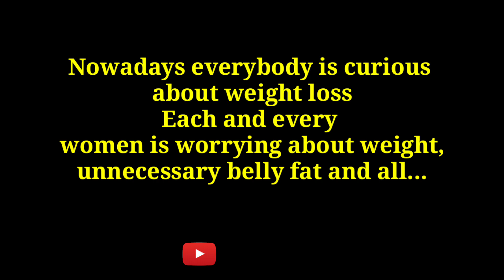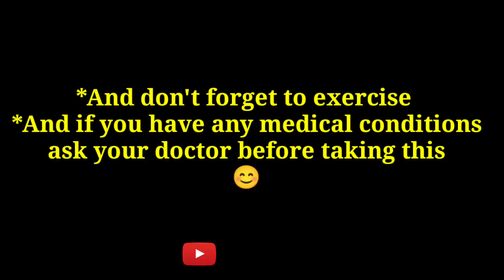Weight loss drink | Belly fat burning drink | weight-loss in one month | how to loose belly fat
This drink will help you loose weight faster
this will help to burn your extra belly fat

ingredients

cumin seeds (zeera)2 tbs
flax seeds (alsi)2 tbs
Fenugreek seeds (methi Dana)1 tsp
carom seeds (ajwain )1 tbs
kalonji 1 tbs
fennel seeds (sounf)2 tbs
water
honey (optional)
lemon(optional)

you should concern with your health specialist first
this is just recipe
you have to exercise also
we are not responsible for any of your health conditions...

how to loose belly fat
fat burning drink
fat burner
ladies fat burning drink
women wright loss drink
weight-loss journey
drink for weight loss faster
how to loose belly fat faster
belly fat burning drink
weight loss drink recipe
homemade weight loss drink
tips for loosing weight
tips for loosing belly fat
fat burner drink
MasCooks
how to loose weight in one month
faster weight loss journey